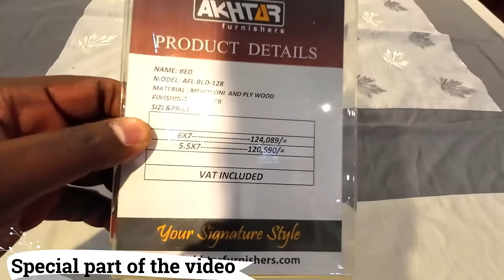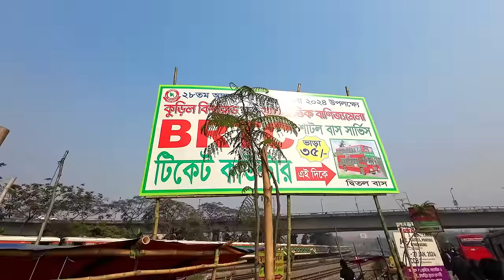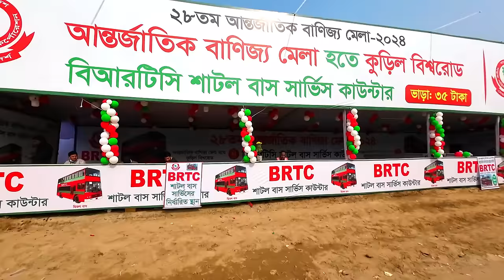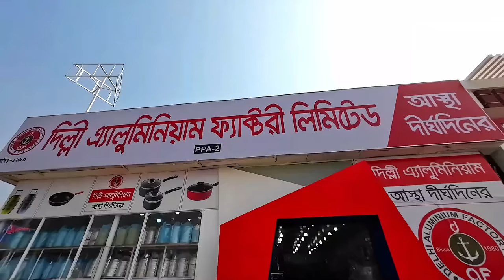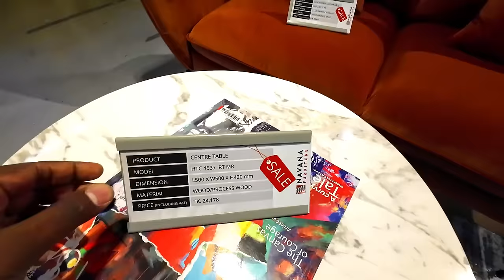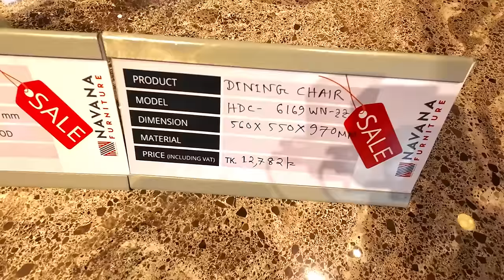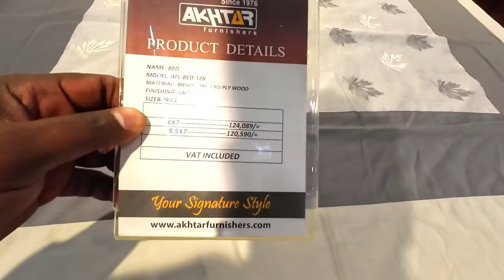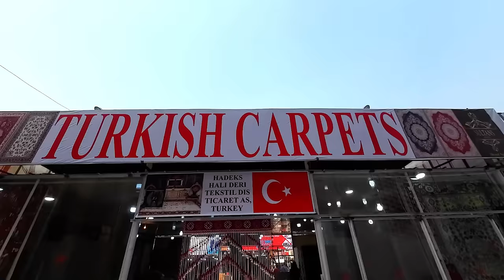ঢাকা আন্তর্জাতিক বাণিজ্য মেলা ২০২৪ | সবকিছু এক ভিডিওতে | Dhaka international trade fair 2024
@KobirDocumentary  ঢাকা আন্তর্জাতিক বাণিজ্য মেলা ২০২৪ | সবকিছু এক ভিডিওতে | Dhaka international trade fair 2024 || Dhaka International Trade Fair Bangladesh is a trade fair organized by Bangladesh-India-Pakistan, Iran, Japan, China, United States, Britain, Australia, Germany and other countries and organizations of the world. Exhibition of domestic and foreign products plays an important role in finding export markets and connecting with domestic and foreign buyers. By participating in fairs, manufacturers of consumer goods can display and market their products, quality, design, packaging, etc. Till 2021 the trade fair was held at Sherbanglanagar from 2022 the trade fair is being held at the Bangabandhu Bangladesh China Friendship Exhibition Center Bangladesh-China Friendship Exhibition Center was constructed on the land of Purbachal Sector 4. Today we will visit this trade fair and show you every installation in the trade fair and let you know the prices of the products

**WARNING*** This Content is Copyright to "Kobir Documentary". Legal Action Will Be Taken Against Those Who Violate The Copyright Of The Following Material Presented. !!